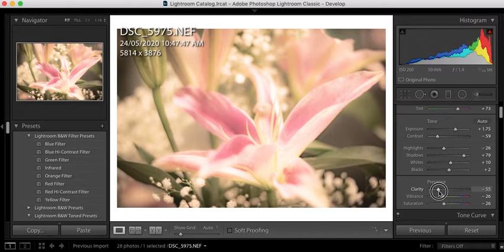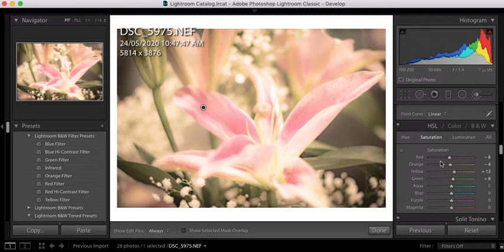How to create a dreamy, soft and sort of romantic look photo of a flower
This video session is showing how i edited a flower photo using simple and easy steps using Lightroom to a soft, dreamy and sort of romantic look photo.

Comments and critiques are very much welcome. Thank you for your support.